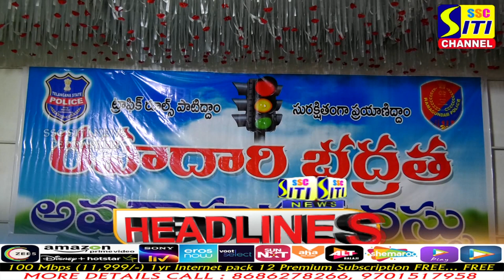SITINEWS HEADLINES || 28-11-2022